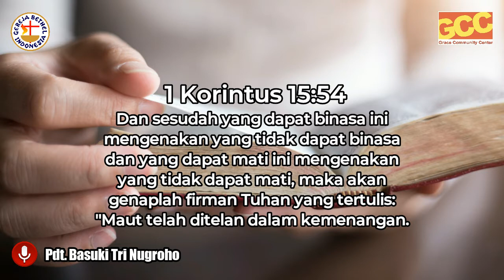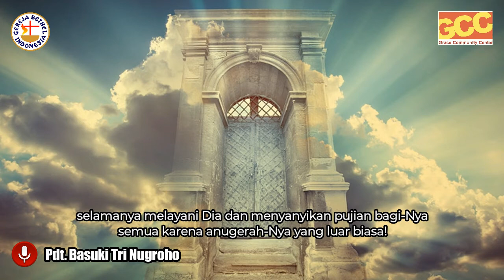SORGA | Times of Refreshment with Pdt. Basuki Tri Nugroho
Realitas Sorga adalah salah satu kebenaran Alkitab yang paling mulia, dimana setiap orang yang percaya akan kematian dan kebangkitan Yesus telah mendapatkan tempat di sana.

Tuhan Memberkati!